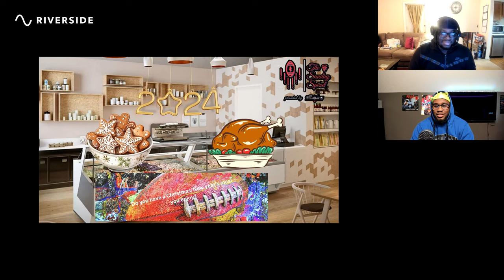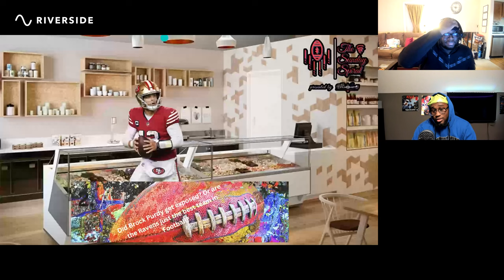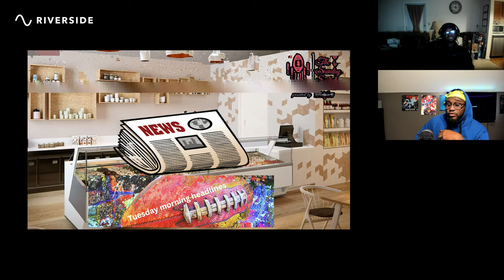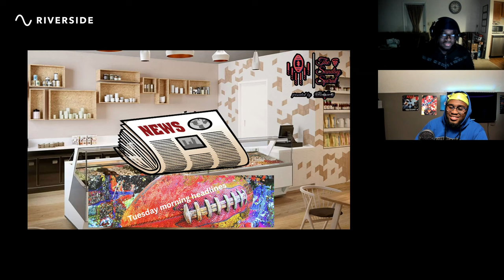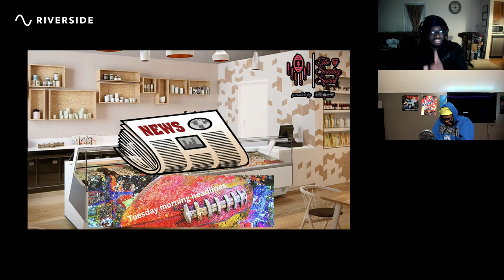"When the Banana Splits" | The Sunday Spiral Episode 17: presented by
The Banana Split for some teams in week 16, what does week 17 have in store? Find out on the last episode of the Sunday Spiral of 2023!